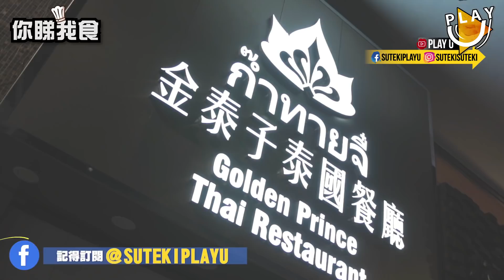太子泰國【伏？】冬蔭功 | 生蝦 | 泰式豬髀 | 泰式生菜包 | 海南雞 | 咖喱軟殼蟹【你睇我食】SUTEKI@PLAY U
符家俊 Fu 傷前最後一餐
餐廳: 金泰子泰國餐廳
地址: 銅鑼灣謝斐道379-389號特麗樓地下6-7號舖
電話: 36197517
拍攝時食物質素不代表其他永遠
本片只是個人口味介紹, 有任何資料請自行致電給餐廳
Director: @Suteki H from "SH Designer House"